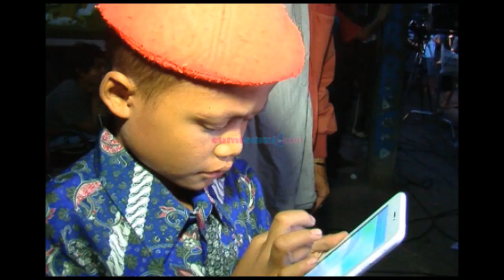Sony Wakwaw Maniak Gadget - WasWas 24 September 2014